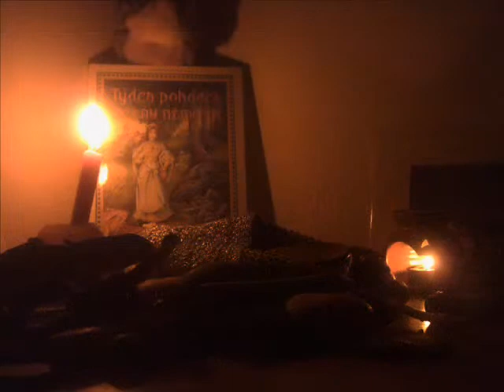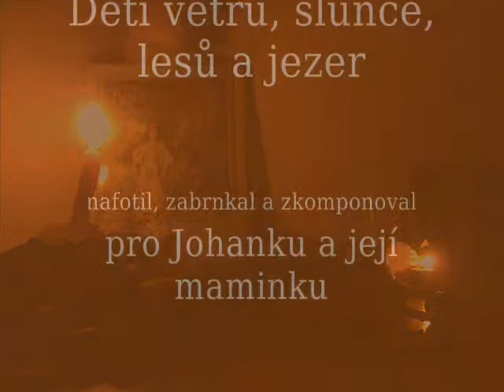Děti větrů, slunce, lesů a jezer - brnkání a obrazy pro Johanku a její maminku - 6 10 11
Poetické a zasněné rozpoložení vzpomínající duše vlastně vzniká takto: Buď chceme někomu blízkému (ale třeba i čtenáři vůbec) sdělit něco krásného nebo i smutného ze společné minulosti. Nebo žasneme nad tím, že něco krásného, co jsme sami prožili sklouzlo nenávratně nazpět v kruzích času. Malujeme si to pak ve vzpomínkách znovu a znovu a někdy, když touha po onom uplynulém prožitku je velmi silná a vzpomínky nestačí, chceme to nějak oživit v přítomnosti. Jako by pomocí tónů, slov a obrazů, někdy i pohybů, která mají podobnou kvalitu jako minulý prožitek, mohly vlny času roztočit svoje kola opačným směrem a vystoupit k nám náhle zdola -- na povrch naší přítomnosti.
  Proto nás určité barvy a formy a tóny kouzelnou silou přitahují a obnovují v nás náš nejkrásnější čas. Každý má nějaký takový svůj chrám. Pokusme se ho vyjádřit - tedy dostat z našeho jádra napovrch. Potom ho budou podobně prožívající  (i třeba jen v symbolech) vidět a slyšet a cítit a rádi do něj vstoupí, protože je podobný tomu jejich. Snažme se být původní a věrní našim citům ve výrazu. Neklamejme sebe ani jiné. Jinak nám náš jedinečný chrám zatopí nějaká masová modní vlna a my budeme jednou lapat po dechu až nám dojdou poslední zásoby vlastního vzduchu. A taky najednou třeba zjistíme, že ani nevíme, kdo jsou naši nejbližší.